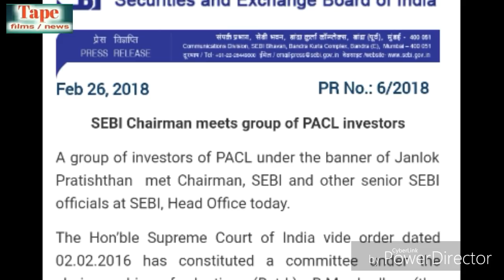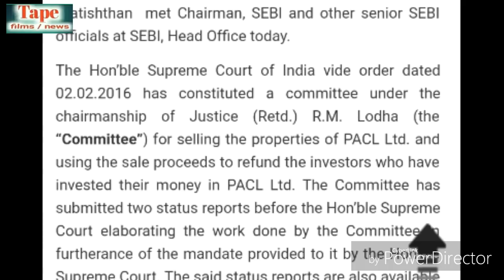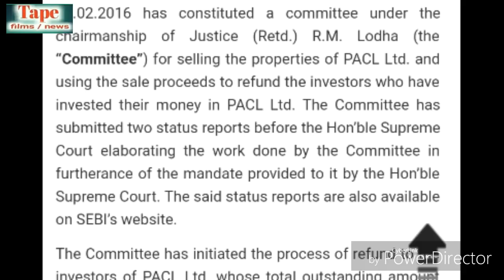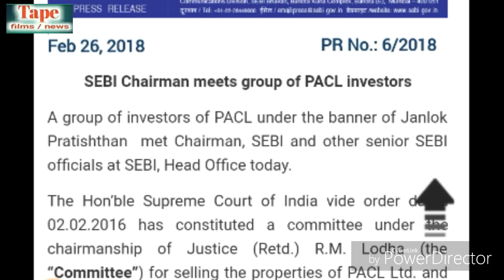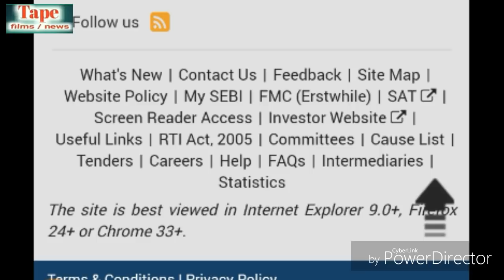Mumbai dharna news || सेबी चेयरमैन Pacl इन्वेस्टर्स से मिलने आये तो फिर क्या हुआ देखिये?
Tape films news present
Mumbai dharna news,सेबी चेयरमैन Pacl इन्वेस्टर्स से मिले तो फिर क्या हुआ?

आप नीचे पेजो पर भी हमसे जुड सकते है.